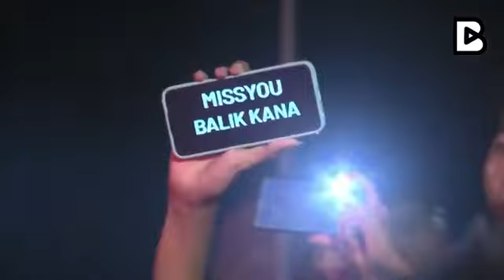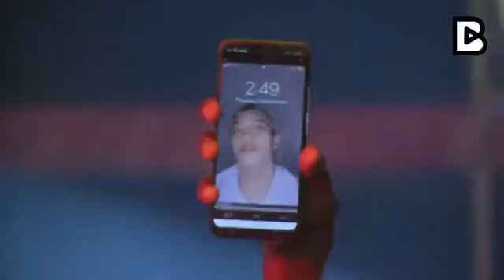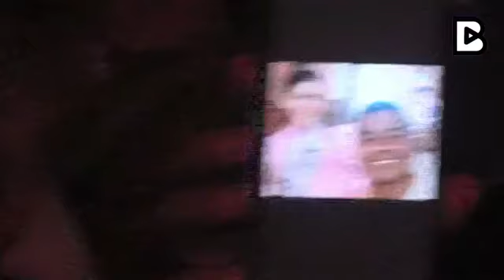The Dukes Band @ Pikit North Cotabato